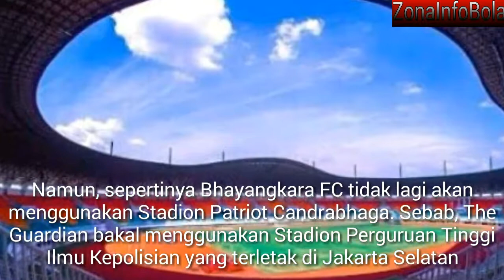BHAYANGKARA FC GALAU AKAN STADION UNTUK MUSIM DEPAN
Follow ig : ZonaInfoBola
Salam Olahraga